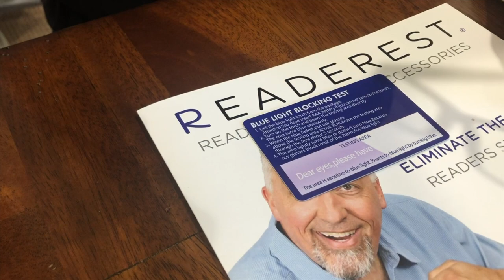Protect Your Eyes From Blue Light While in Quarantine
These days, we’re spending more time than ever staring at screens; television screens, computer screens, tablet screens, phone screens, you name it!

It’s a well-known fact that too much blue light has a negative effect on your vision and health.

I wanted to make this quick video to remind you that there is a solution!

We’ve never had a sale this big for our high-quality glasses so don’t miss out and make sure to grab a pair for a friend who is working from home too!

Thank you for being a part of the Readerest family and remember, keep it fun!

Best Wishes,
Rick Hopper